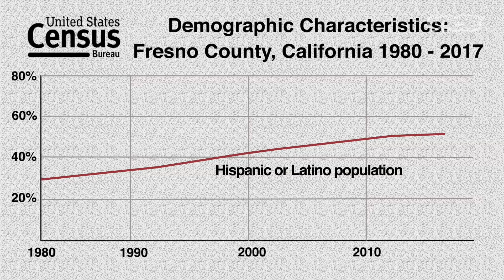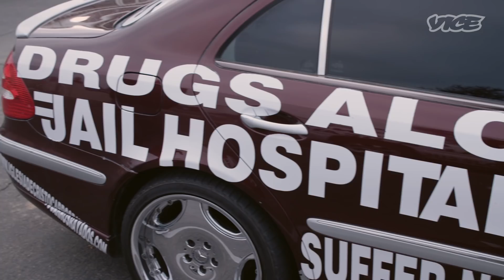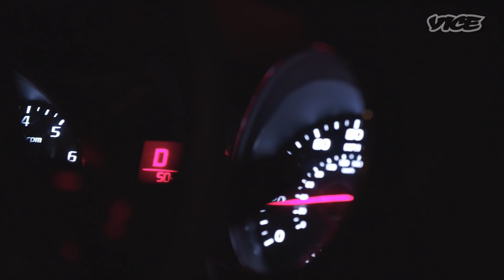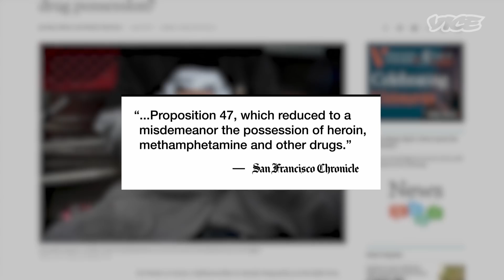California's Crystal Meth Problem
Fresno is experiencing a meth epidemic.

Located in California’s Central Valley, the city is a hub for many major highways and is surrounded by vast farmlands. And while now, most meth is smuggled from Mexico, the valley was once an ideal location for meth manufacturing labs in the 1990's.

Today, methamphetamine is the number one threat for the Central Valley Drug Task Force, and, because latinos make up half of Fresno's population, they are also being affecting by this epidemic.

VICE's Paola Ramos traveled to Fresno to explore the history, factors and the ongoing relationship between the Latino community and methamphetamine use.

This video originally aired on VICE in 2019.